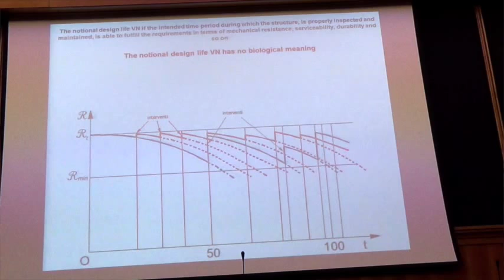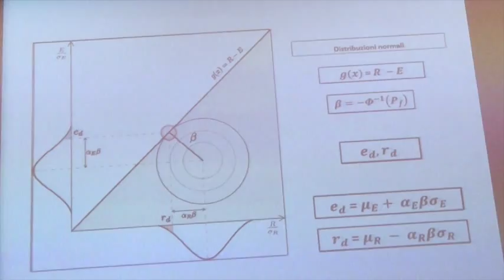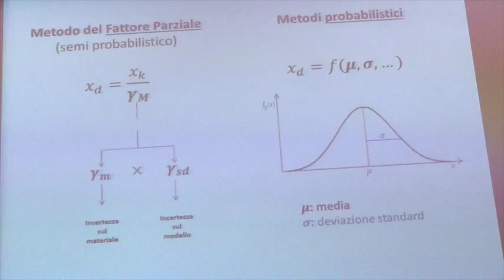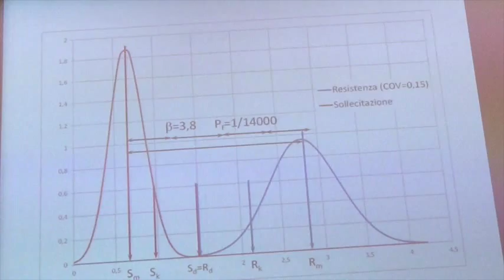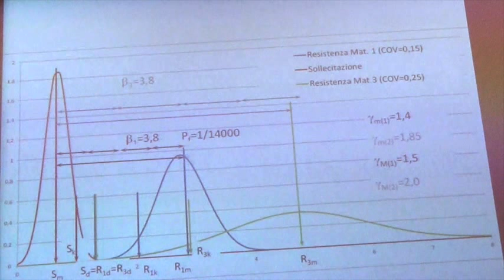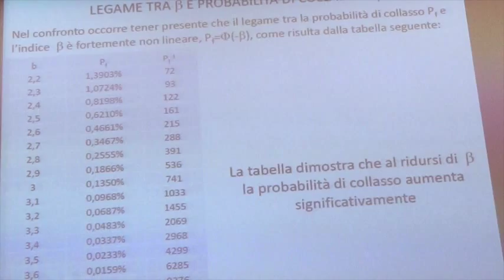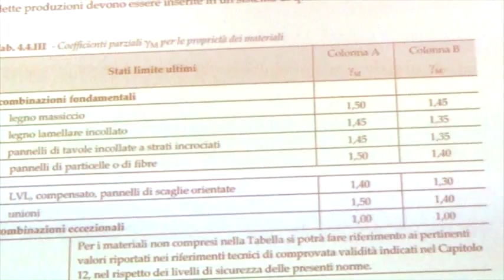Prof Pietro Croce approfondisce il testo delle Norme Tecniche NTC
NORME TECNICHE per le COSTRUZIONI nel CONVEGNO organizzato dal CNI al CONSIGLIO SUPERIORE dei LL.PP.